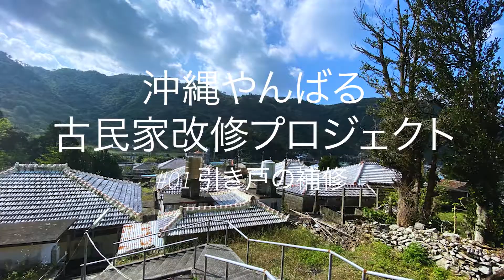やんばる古民家DIY #01 引き戸の補修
こんにちは、辺野喜共同店のオサナイです！

オサナイの辺野喜チャンネルでは、沖縄県の田舎やんばるにある辺野喜と言う集落から、古民家改修作業や売店経営の話などを紹介していきます♪

第1回の今回は、引き戸の補修（応急処置）です。急遽外に繋がる引き戸が外れそうになり、雨風を凌ぐためにも簡易的に応急処置しました。

やんばる古民家DIYチャレンジ
集落で売店を経営して1年。お年玉程度で古民家を購入することができました。やんばるでの滞在はもちろん、移住体験ができる民泊施設または家具付きの賃貸物件へと、可能な限りDIYで改修していこうと思います。

※この動画は、沖縄の田舎やんばるにおいて、古民家改修の "チャレンジ" を楽しむ動画です。
※地元の職人さんに相談しながら作業していますが、本人はあくまでDIY素人です。古民家改修などされる方は参考程度にご覧ください。